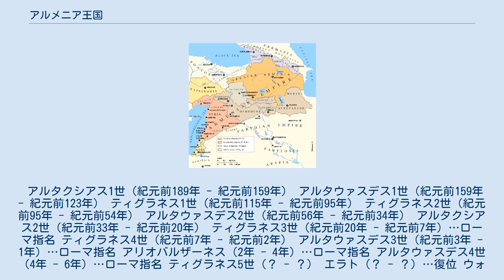アルメニア王国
アルメニア王国（アルメニアおうこく）は、紀元前190年から紀元前66年まで独立していた王国であり、428年までローマとペルシア帝国に従属していた国家だった。
1世紀にキリスト教の布教が行われ、301年にキリスト教を国教とした。
大アルメニア王国とも言われる。
 アルメニアは王国として独立するまで、アケメネス朝、アレクサンドロス帝国、セレウコス朝のサトラッピ（州）であった。
アルメニア人はおもに交易の担い手としてメソポタミア、小アジア、地中海方面で活躍していた。
セレウコス朝のアンティオコス3世（在位：紀元前223年 - 紀元前187年）がマグネシアの戦い（紀元前190年 - 紀元前189年）でローマ軍に敗れると、アルメニアのサトラップ（太守、総督）であったアルタクシアスとザリアドレスはローマ軍の賛同を得て独立を宣言し、それぞれアルメニア王国、ソフィーネ王国を建国する。
 アルメニア王国はその創立者アルタクシアス1世（在位：紀元前189年 - 紀元前159年）に因んでアルタクシアス朝と呼ばれる。
アルタクシアス朝（紀元前189年 - 66年）はかつてのウラルトゥ帝国の版図を中心として約2世紀の間その支配を確立することとなる。
アルタクシアス1世の在位中、アルメニア語は公用語としての地位を確立するが、諸々の記録にアルメニア文字が使われるようになるには、紀元後3世紀～5世紀の人と思われる聖メスローブすなわちメスローブ・マシュトツの出現を待たねばならない。
したがってアルメニア文字によるアルタクシアス朝の当時の記録は存在しない。
アルタクシアス1世の在位中、東と西に分裂していたアルメニアの統一が紀元前165年に提案されたが、彼の生存中に果たすことができなかった。
 アルタクシアス朝を継いだ者の中でアルメニア史において〝帝王”の名を冠して呼ばれるのはティグラネス2世（ティグラネス大王と呼ばれる）ただ一人である。
ティグラネス2世（在位：紀元前95年 - 54年）はアルメニア人の間では〝王の中の王”として伝説的な存在にすらなっている。
ティグラネス2世の統治のもと、アルメニアの東と西が統一され、アルメニア王国は古代史上における最盛期を迎えることになる。
ティグラネス2世はパルティアから広大な領土を得ただけでなく、大アルメニア帝国の確立を目指して各地を転戦し、その遠征先は遠くパレスチナのプトレマイオスにまで達したといわれる。
さらにティグラネス2世は領土を拡大し、イベリア、アトロパネテ、アルバニアをはじめとするコーカサスの諸地域も紀元前83年までに帰属させた。
これらの征服地はシリアと南方の一部を放棄させられた以外、ほぼ500年間アルメニアのアルタクシアス朝によって統治される。
しかしその晩年にはセレウコス朝とも婚姻関係を持っていた義父のポントス王ミトラダテス6世とローマ帝国との紛争に巻き込まれ、シリアをはじめとする一部の領土を放棄してローマ帝国の同盟国となることでその独立を承認された。
 ネロの治世下、ローマは同盟を結んだアルメニアに侵略してきたパルティアと55年から63年まで戦った。
60年のアルメニア奪還と62年の喪失の後、ローマはパンノニアから第十五アポロン軍のシリア総督コルブロを派遣する。
コルブロは第十五アポロン軍の他、第三ガリア軍、第五マケドニア軍、第十フレテンシス軍と第二十二軍を率いて63年、アルメニアの王位をティリダテス1世に復位させたヴォロガセス1世の領域に入った。
これ以来、パルティアが望む人物を王に就け、戴冠はローマ皇帝及びその代理が行うという両属体制が出来た。
名目上はローマ帝国の属国で、実質はパルティアの属国という折衷案である。
 114年、第5次パルティア戦争を有利に運んだトラヤヌスは、一時的にアルメニアを属州化した。
しかし、新たに属州化したメソポタミア地域の維持に耐えかねたローマ帝国は、118年にこれらの属州を放棄した。
その後、再びアルメニア王国の支配に戻った。
 ヴォロガセス4世がアルメニアに侵略し、旗下の将軍を王位に就けたことによって162年から165年までルキウス・ウェルス帝の戦役が引き起こされた。
パルティアの脅威に対し、ウェルスは東へ出発した。
彼の軍は大勝を治め、首都を取り返した。
ローマ市民権を持ち、アルメニアの相続権利を持つソハエムスが傀儡王として即位した。
 サーサーン朝ペルシアは252年アルメニアを占...